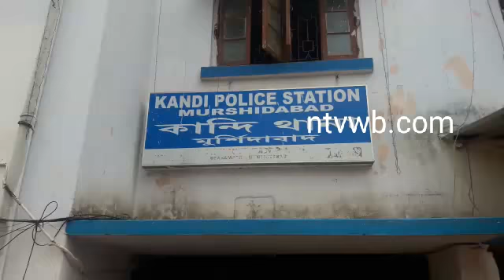ভাগাড় কান্ডের ছায়া এবার মুর্শিদাবাদে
মুর্শিদাবাদ জেলার কান্দি তে মরা ছাগল নিয়ে গিয়ে বিক্রি করতে গিয়ে হাতে নাতে ধরা পরল এক ছাগল ব্যাবসায়ী। ঘটনার জেরে মঙ্গলবার সকালে কান্দি মহকুমা হাসপাতালে চত্বরে উত্তেজনা ছড়ায় । অভিযোগ কান্দি মহকুমা হাসপাতালে চত্বরে খোলা বাজারে ছাগল বিক্রি করা হয়। মঙ্গলবার সকালে চরু সেখ নামে এক ছাগল ব্যাবসায়ী মরা ছাগল সাইকেলে করে ব্যাগে নিয়ে আসছিল। চরু সেখ কান্দি মহকুমা হাসপাতালে এলাকায় কালাচাদ সেখের দোকানে ছাগল সাপ্লাই করে। কালাচাদ সেখ মরা ছাগল ঝুলিয়ে বিক্রি করতে গেলে স্হানীয় বাসিন্দাদের সন্দেহ হয় তা দেখে সন্দেহ হয় বচসা বাধে স্হানীয় বাসিন্দাদের সঙ্গে। ঘটনার জেরে কান্দি থানার পুলিশ কালাচাদ সেখ কে আটক করেছে পলাতক অন্য অভিযুক্ত চরু সেখ।